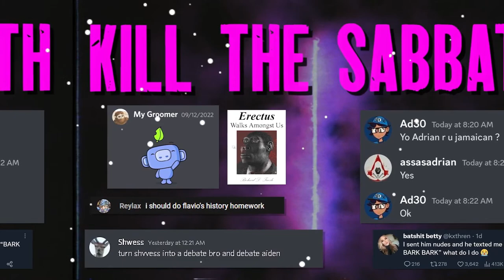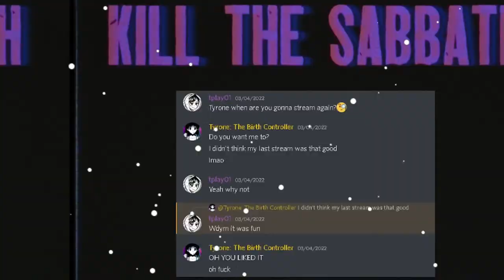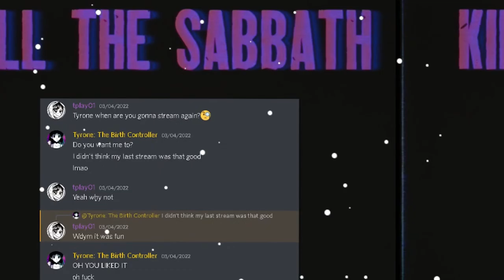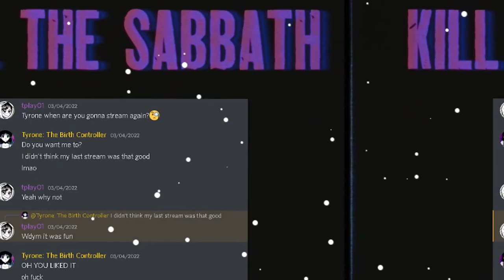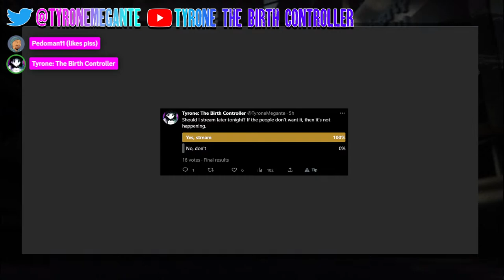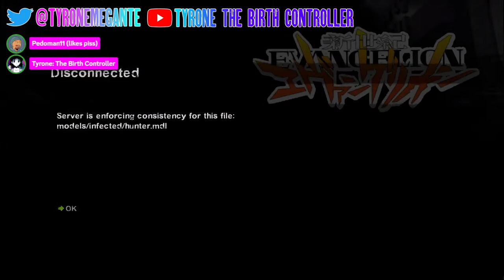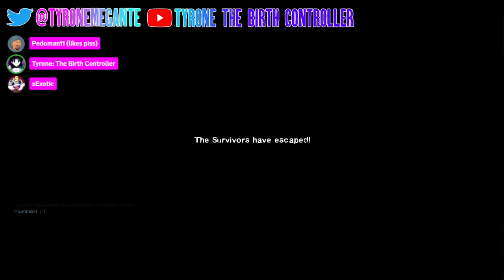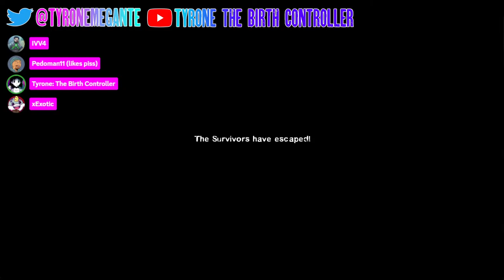YAKUB'S STRONGEST SOLDIERS!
THE PEOPLE WANTED IT, SO HERE IT IS!

Timestamps:

0:00 Intro
8:34 LFD2 start (with @plushman11 )
53:07 @xExotic joins the party to talk about @TheConfusingOpinion
1:19:07 IVV4 joins the ranks
1:27:02 Ad30 joins
2:06:52 IVV4 vs xExotic vs Tyrone Meganté in LFD2 survival
2:23:06 Outro